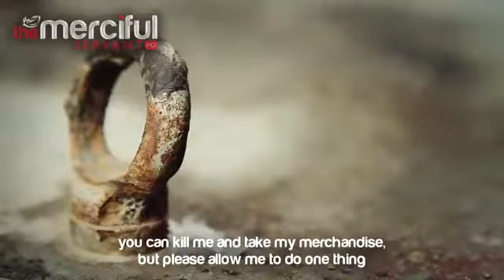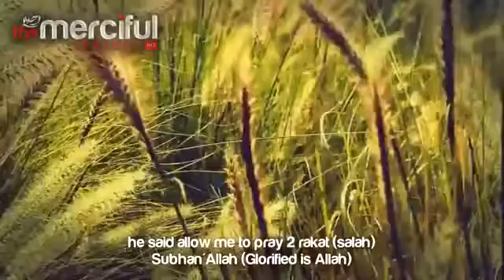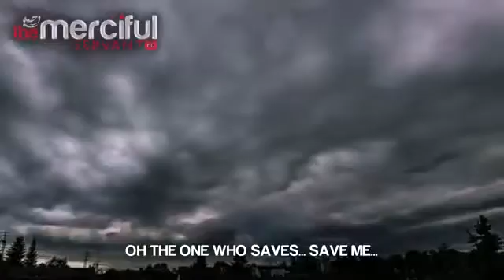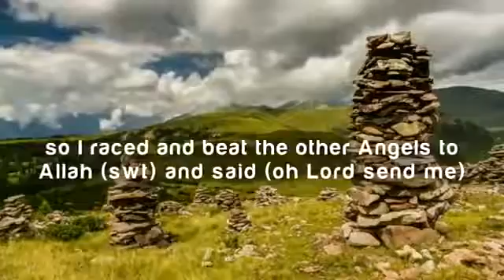The Angels Raced to Save Him ᴴᴰ Very Powerful Reminder